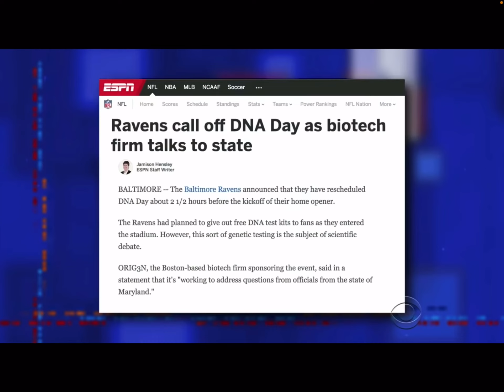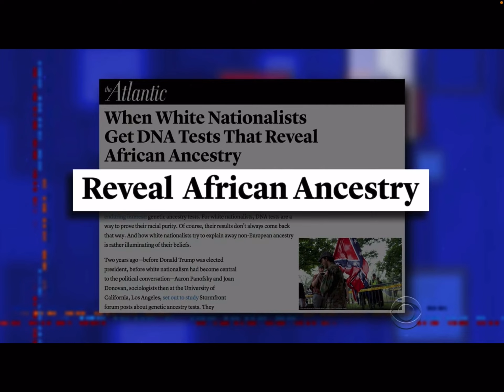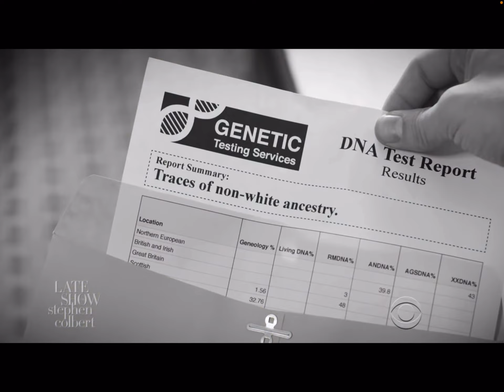DNA TEST FOR ALL RACE TRACES BACK TO AFRIKA | WHITE SUPREMACIST DON’T LIKE THEIR DNA RESULTS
Kruk Albainos going crazy#